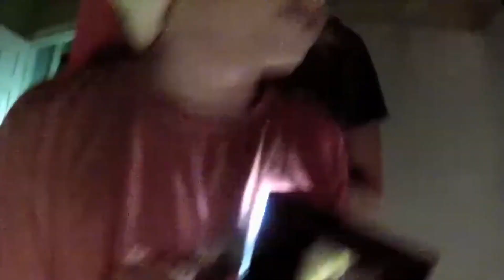Malamor - Dead to the World (Achrono Remix)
Artist: Malamor
Song: Dead to the World
Remix by: Achrono